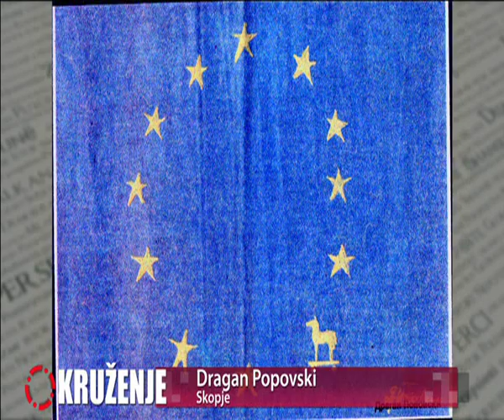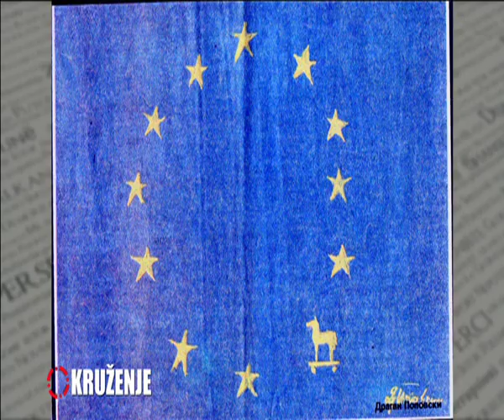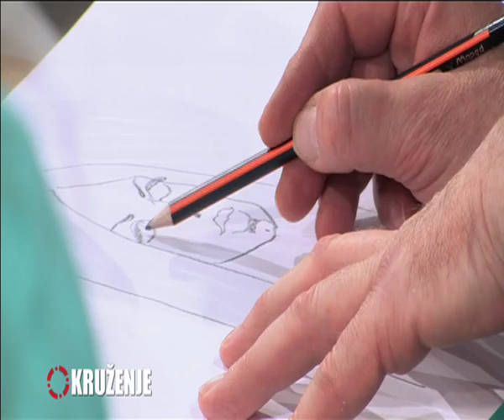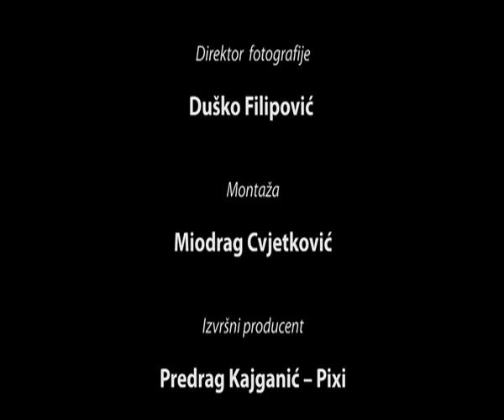OKRUŽENJE 2013 DRUGA SEZONA TRECA EMISIJA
"Okruženje kroz karikaturu". Gosti: Davor Štambuk, Marko Somborac, Mirza Ibrahimpašić i Dragan Popovski.